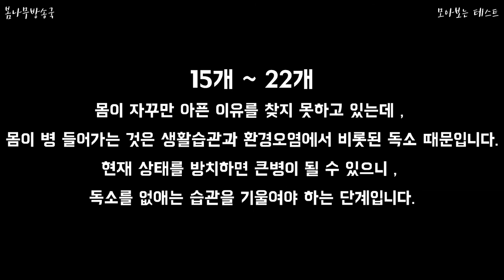독소 자가진단 테스트 30문항 내 몸안에 독소가?! .. 쉽게 피로하고 지치시나요?! 테스트 바로 해보세요!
독소 자가진단 테스트 독소 자가진단 몸안에 독소

독소 자가진단 테스트 30문항
내 몸안에 독소가?! .. 쉽게 피로하고 지치시나요?!
테스트 바로 해보세요!

자가진단 테스트는 정확한 진단을 내리기에는 어려움이 있습니다
정확한 현재 내 증상과 판단을 위해서는 병원진료가 필요함을 인지 해주세요!